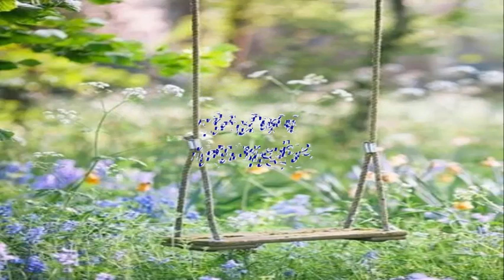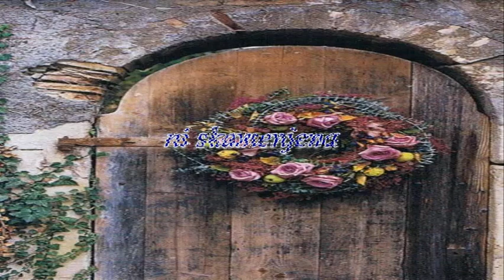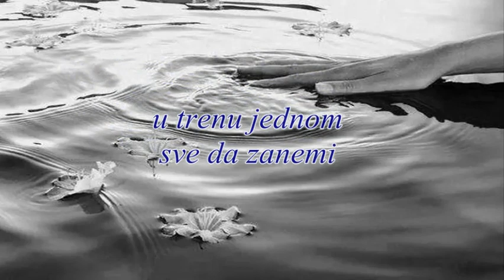Ljiljana Ranković - Tišina